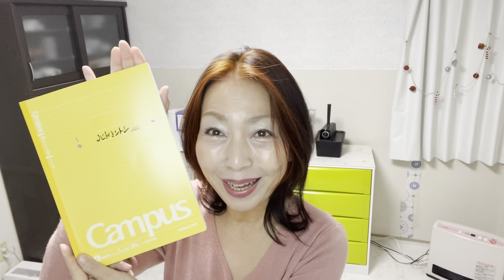【50代女性】バドミントン基礎 No.2 /優しいコメントへの感謝